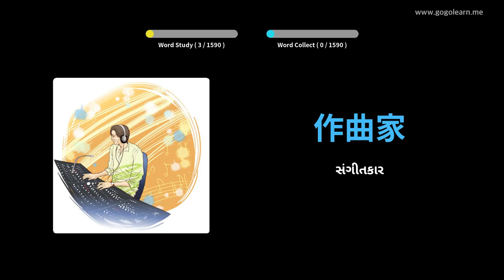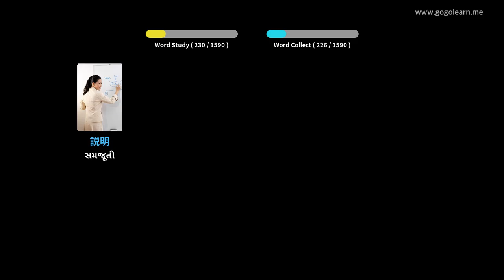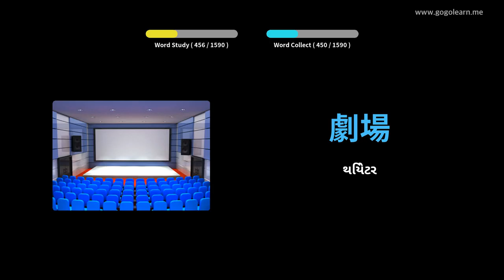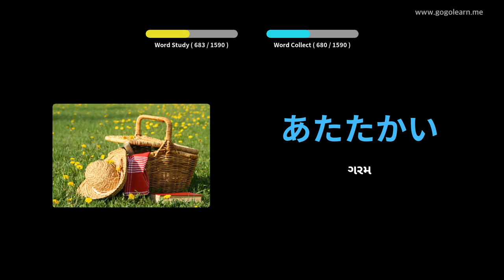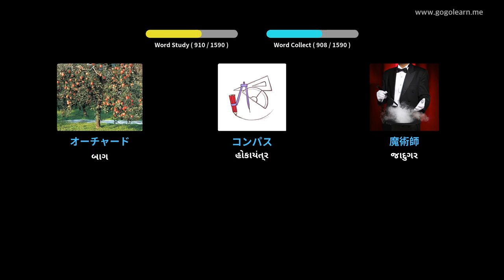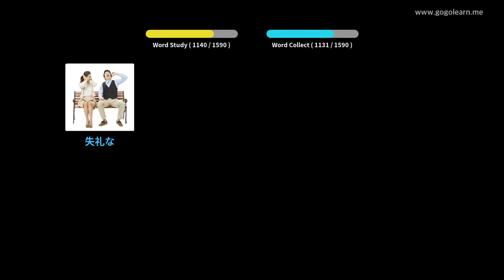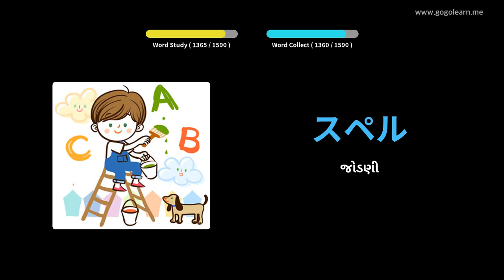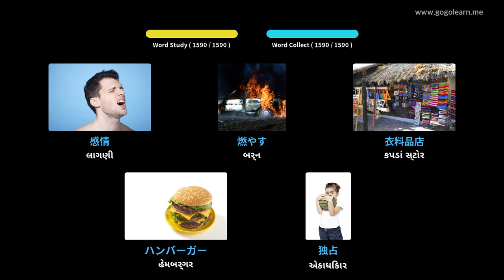જાપાની શબ્દભંડોળ મૂળભૂત | Golearn